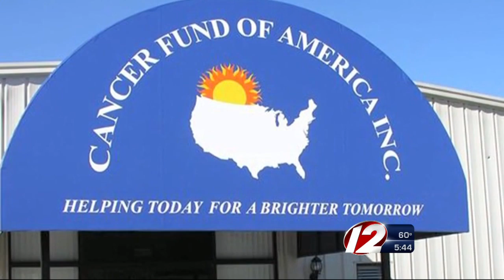FTC: Phony Cancer Charities Allegedly Scammed $187M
Rhode Island Attorney General Peter Kilmartin, along with officials in every other state, have filed a federal lawsuit against four charities and their leaders --- who claimed to be raising money for cancer.